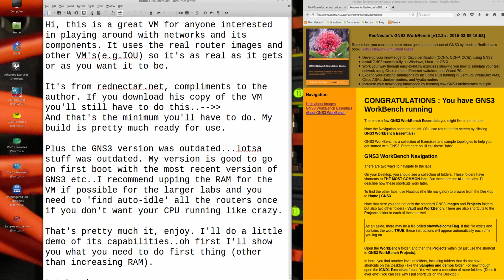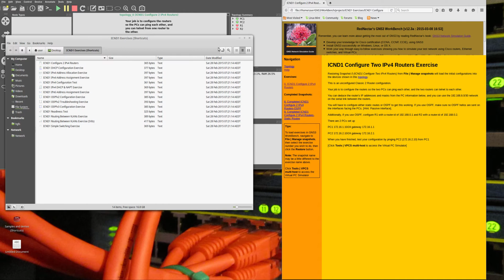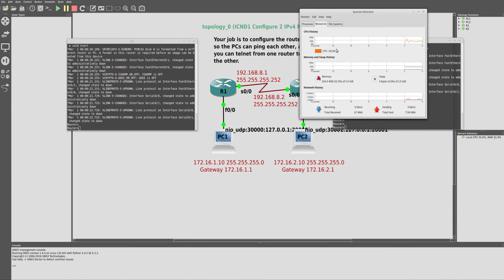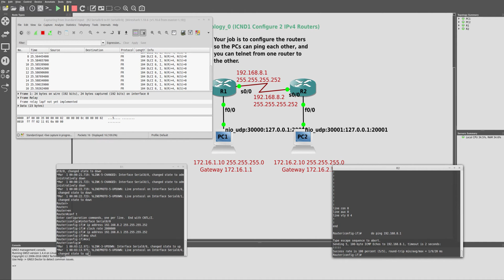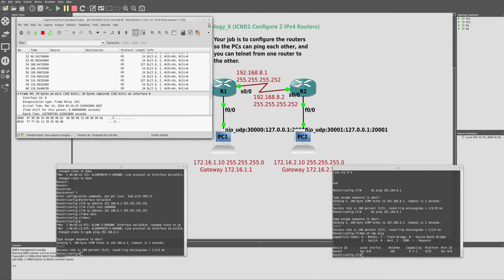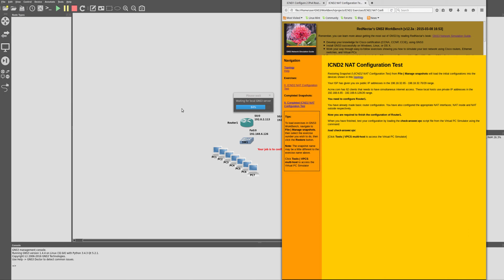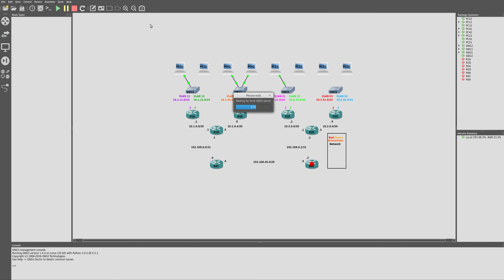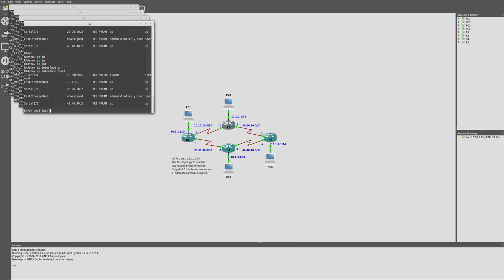GNS3 WorkBench image 2016 VMware (14GB) includes working IOU, IOS, VPC etc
***UPDATE*** I created a t*rr*enT .just search KAT ;)

For a link to download, comment/e-mail/ or whatever and I'll send you a link to the files. GNS3 Workbench 2016, updated, upgraded (GNS3 1.4.4)(IOU)(IOS), included everything...well plenty...working straight out of the box.
Make sure you upgrade the VM to about 4GB RAM and everything should run fine. not a complete CCIE lab with 20+ routers obviously ;) .20 3725 routers shouldn't be a problem at all though...or 30 for that matter. This picture linked to next would be a problem...but this is not anything a beginner or even someone attempting CCNP would be interested in